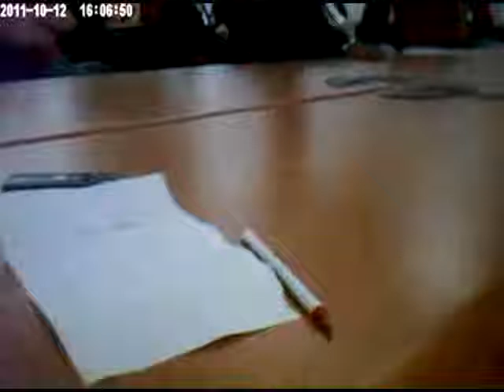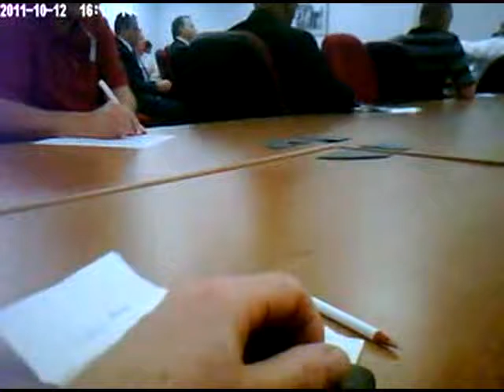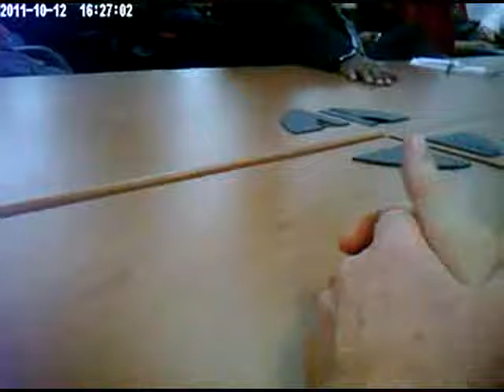rutherford_10-15-2011.divx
Sheriff John Rutherford outlines his plan for a post incarceration reception facility.  Note that Ron Littlepage, in his Florida Times Union column, neglected to mention that food and indefinite lodging will be offered at the proposed facility.

The video starts about 1 minute into the meeting.  Recorded with my shirt pocket cam.  The audio is the important part.